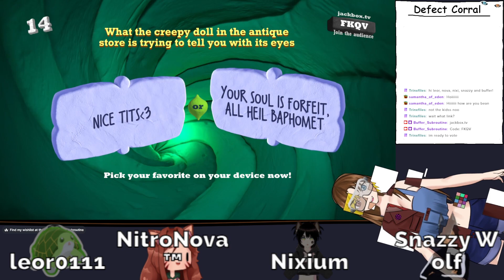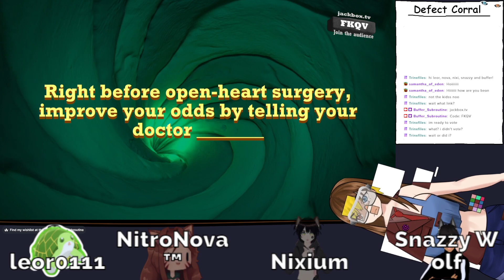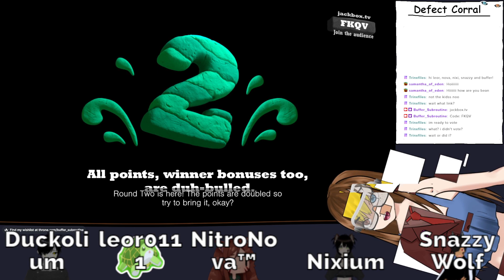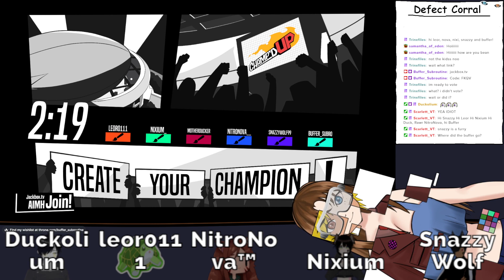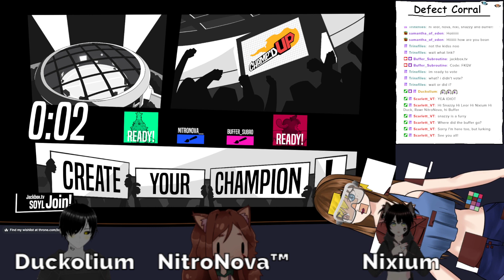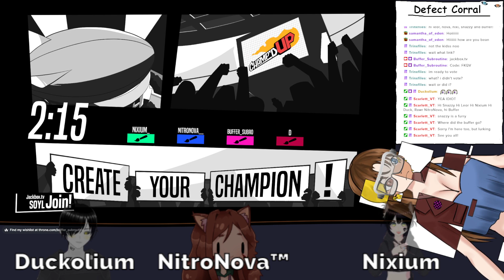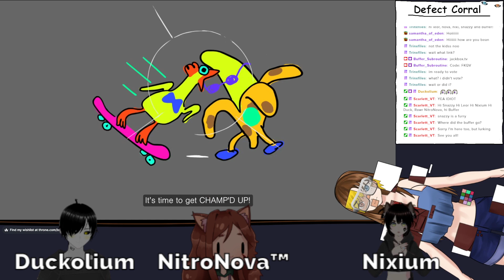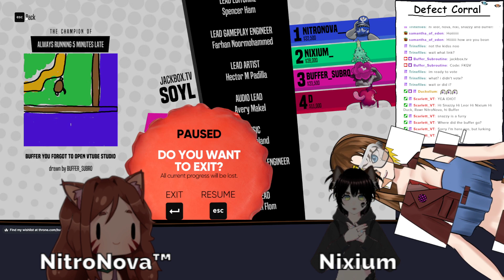[Jackbox] More shinanigans with friends c: